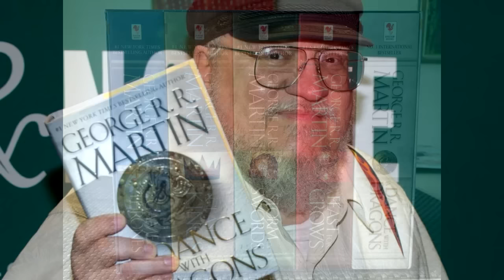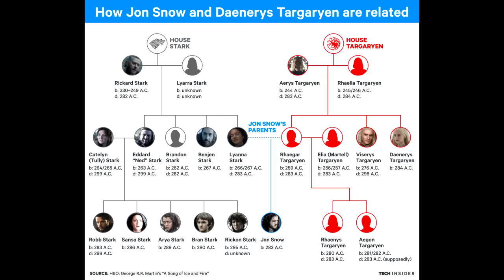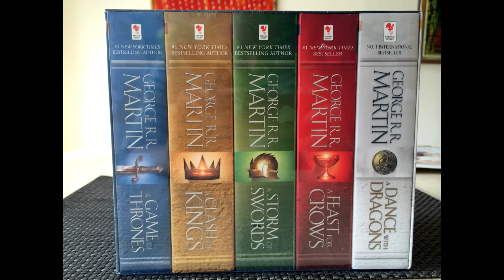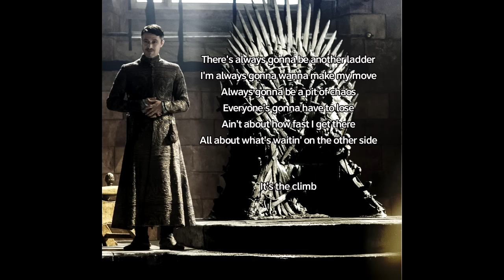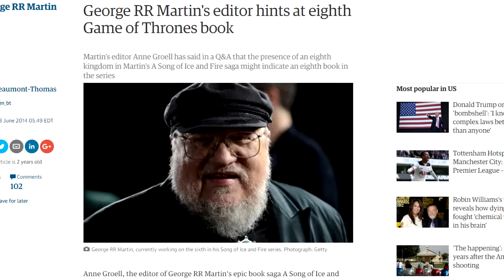The REAL Reason Why "The Winds of Winter" Is Taking So Long, and Why Game of Thrones Cut Characters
Do you think there will be more than 7 books?